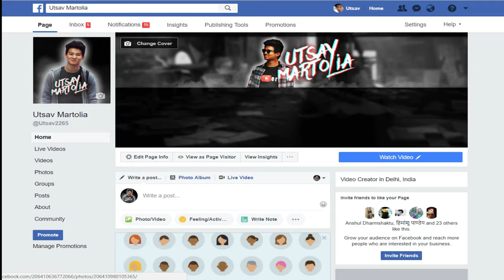Gun Prank In Public GONE WRONG ( Arrested? ) | Pranks In India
Hey Guys This Is Utsav Martolia .
Today We made Gun Prank Video In Public To See What Reactions We Get.
Please Do No try This Social Experiment In Public , We Do Not Encourage Anyone To Try This Social Experiment.
I Hope You Will Like All The Reactions In This Video.

- Gun used in Video Was Fake.
- We Hide all the Policemen Faces .
- The Video we made was a social experiment how people react to these Situations.
- DO NOT Get Encouraged By This Video It was a Social Experiment so do Not try This In Public

Social Media